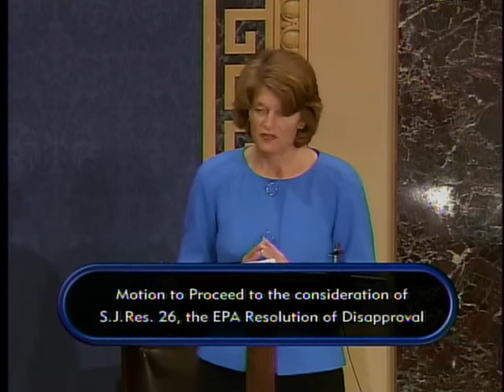Murkowski Comments from Debate on EPA Disapproval Resolution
Sen. Murkowski, the ranking Republican of the Senate Energy and Natural Resources Committee, today spoke from the Senate floor in support of her EPA Disapproval Resolution. The Resolution is being debated today by the full Senate with a vote on final passage expected later Thursday evening.

Murkowski's resolution comes in the wake of the EPA's endangerment finding, which will result in damaging new regulations by the EPA that endanger America's economy. The resolution, if passed, would avoid the economic consequences that would result from any new EPA regulations imposed under the Clean Air Act.